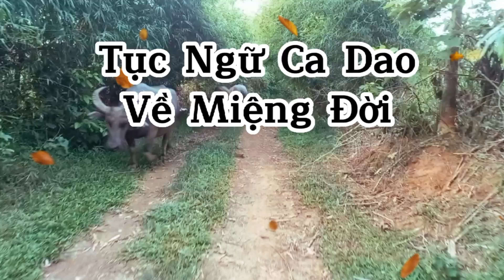Tục Ngữ ,Ca Dao, Về Miệng Đời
sống ở đời đừng vội phán sét một ai
một lời phán xét có thể gây bất hòa, một lời độc ác có thể làm tổn thương một ai đó,